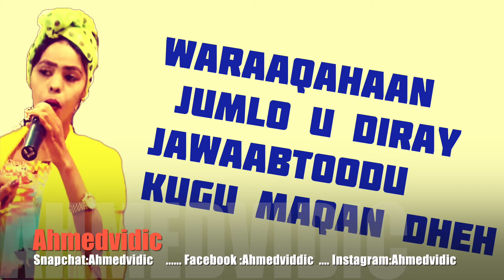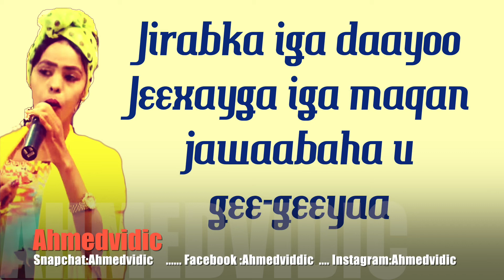Hodan aadan Heestii Jawaab 2018 Best Somali Song With Lyrics